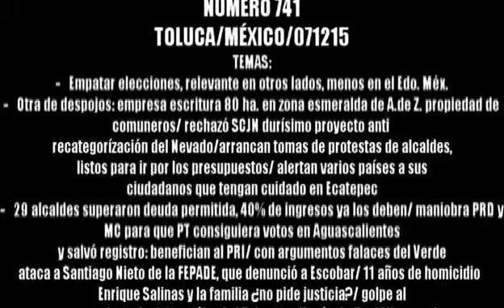JORNAL 741 071215 1 de 3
Empatar elecciones, tema relevante otros lados, menos en el Estado de México